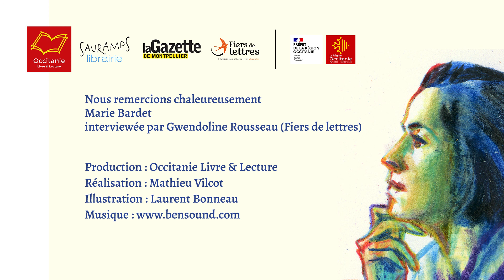[Rentrée littéraire de printemps 2021] Marie Bardet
Marie Bardet présente "Babylift", aux éditions Emmanuelle Collas dans le cadre de la rentrée littéraire de printemps.
Modération Gwendoline Rousseau, librairie Fiers de lettres